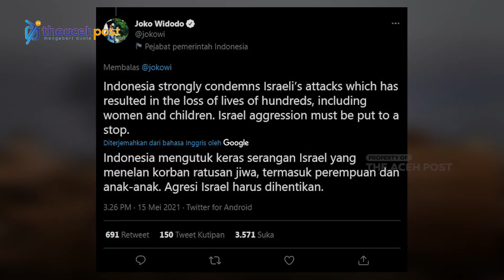JOKOWI: AGRESI ISRAEL KE PALESTINA HARUS DIHENTIKAN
Presiden Joko Widodo (Jokowi) secara tegas meminta agar agresi yang dilakukan oleh Israel ke Palestina segera dihentikan. Agresi tersebut hingga kini telah menimbulkan ratusan korban jiwa, termasuk perempuan dan anak-anak.